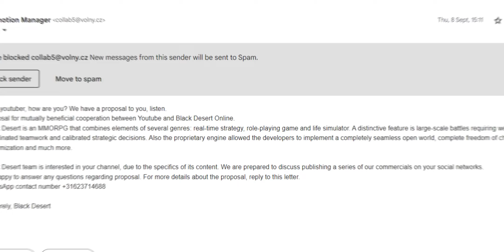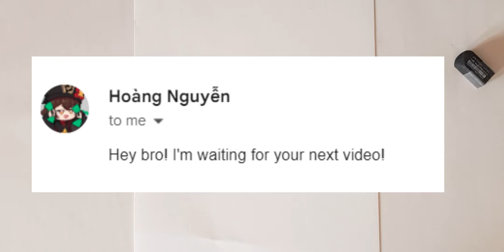Drawing - Vermeil [Vermeil in Gold] -DNA Senpai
0:00 Announcement
0:56 Shout-Out+Intro
1:26 Sketching
2:34 [Drawing: Eyes]
3:56 [Drawing: Hair]
6:58 [Drawing: Skin]
8:41 [Drawing: Clothes]
9:27 [Outro+Final View]

Character:  Vermeil
Anime      :  Vermeil in Gold

⏳Time
Without Break: 4 Hours
With Break: 2 weeks

✅ Materials:
🔸A4 Size Offset Paper [88 gsm]
🔸Mechanical Pencil [2B 0.5mm lids]
🔸Faber Castell Classic Colour pencils[24 pcs]
🔸Faber Castell Watercolour Pencils [24 pcs]
🔸DOMS ColourPencil [24 pcs]
🔸Titi Oil Pastels [12 pcs]
🔸0.5mm black Marker

Editing Software: Filmora X [PC]